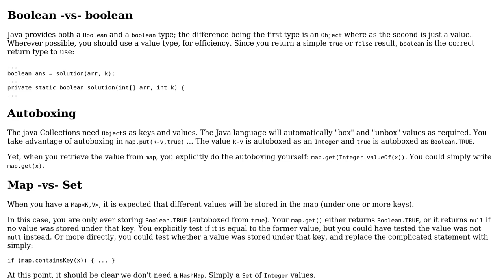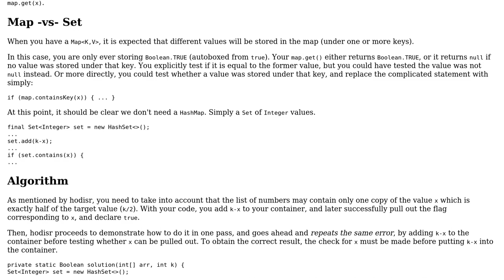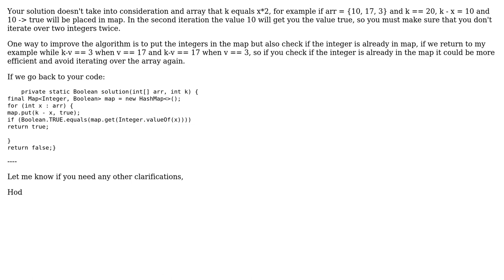Given a list of numbers and a number k, return whether any two numbers from the list add up to k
Code Review: Given a list of numbers and a number k, return whether any two numbers from the list add up to k

With thanks & praise to God, and with thanks to the many people who have made this project possible! | Content (except music & images) licensed under CC BY-SA | Music | Images & others | With thanks to user Maclean Pinto user hodisr user AJNeufeld and the Stack Exchange Network Trademarks are property of their respective owners. You are responsible for your own actions.